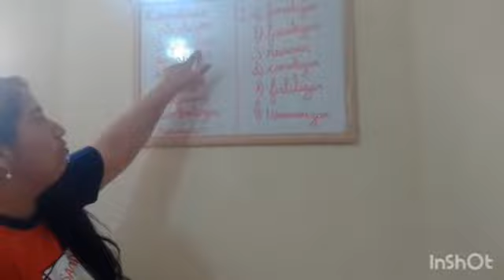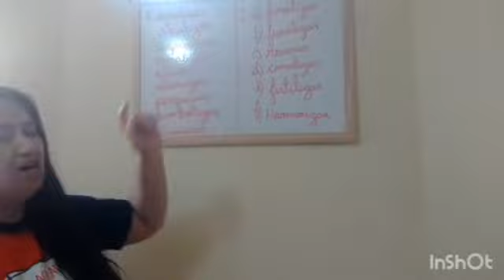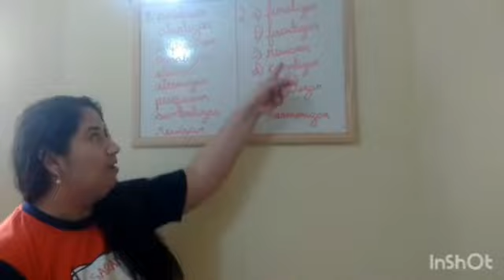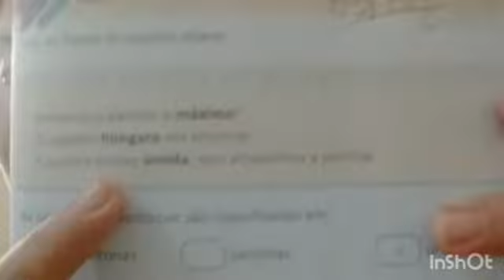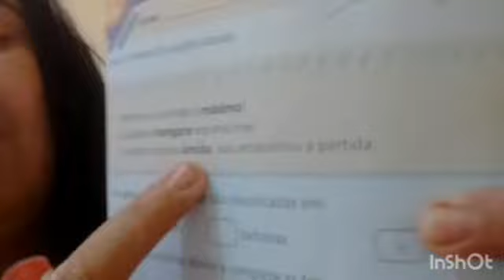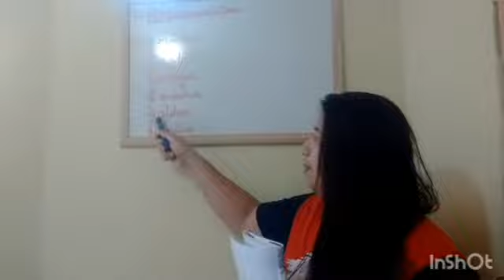Aula dia 05 l 10 - 4° ano - Português